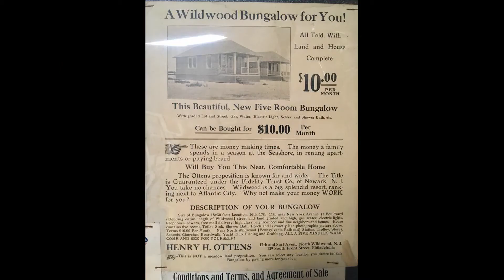Retro Wildwood NJ 08260 #20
Retro Wildwood NJ!